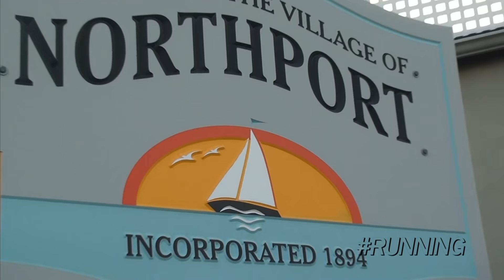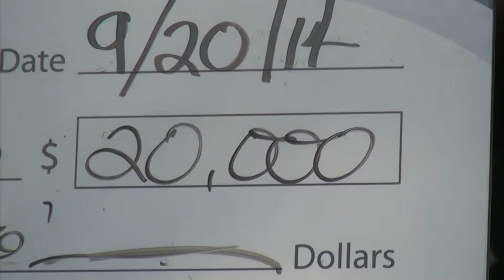2014 Great Cow Harbor 10K Run presented by Capital One Bank from RUNNING National Broadcast Series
Salmini, YES Network, RUNNING National, FOX Network, Northport, Capital One, Mike Minerva, Heidi Joseph, Harvey Sussman, Aaron Braun, Brianne Nelson, Special Olympics Long Island